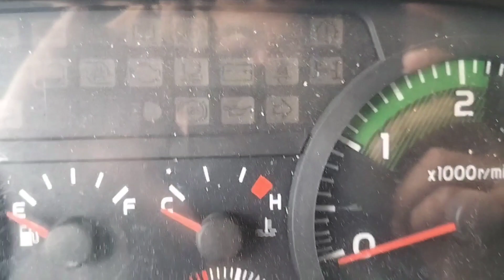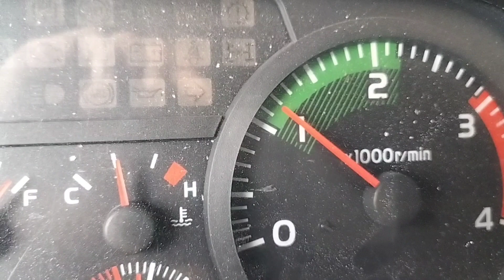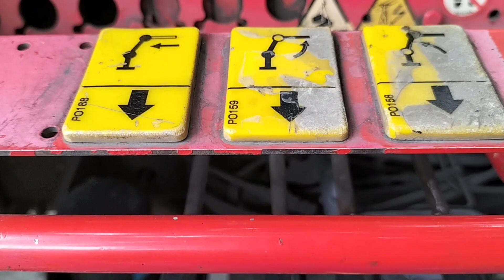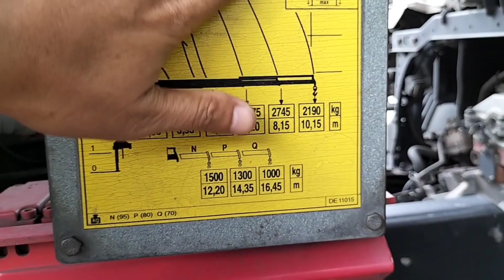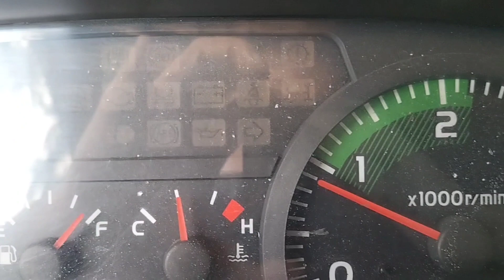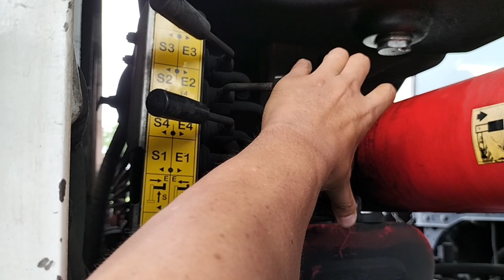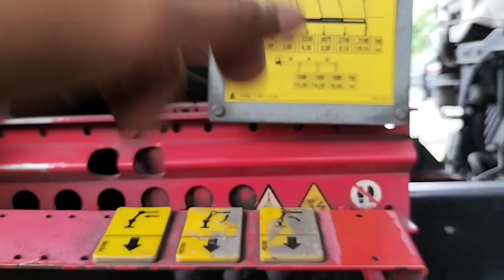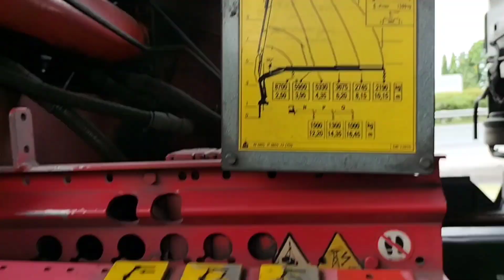HOW TO OPERATE FASSI TRUCK STEP BY STEP TUTORIAL FOR BEGINNERS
paano Ang tamang operations